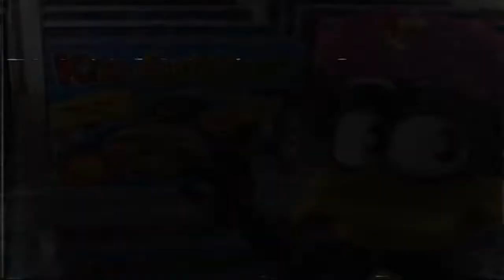Kid Cuisine x ECHO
He's a little penguin guy.

Song: Echo